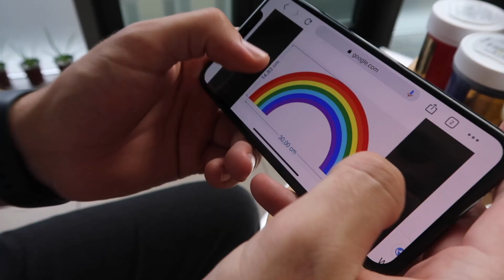Max färbt mir Regenbogen Haare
Max Insta: Maxxpane

people!!! heute färbt die liebe meines lebens max mir die haare in regenbogen situation haha viel spass beim zuschauen